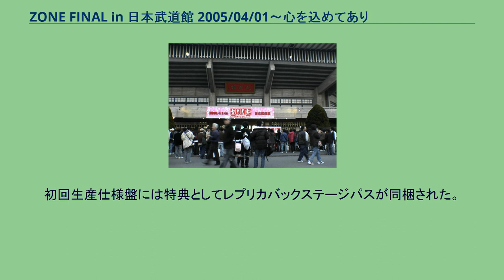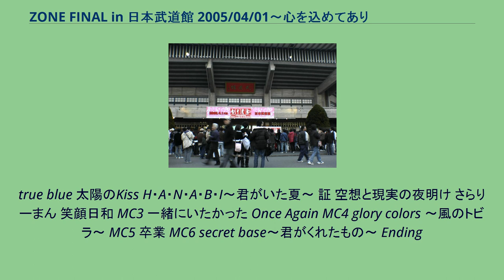ZONE FINAL in 日本武道館 2005/04/01〜心を込めてありがとう〜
『ZONE FINAL in 日本武道館 2005/04/01〜心を込めてありがとう〜』（ゾーン・ファイナル・イン・にっぽんぶどうかん・ニセンゴ・ゼロヨン・ゼロイチ・こころをこめてありがとう）は、日本のガールズロックバンド・ZONEの5作目の映像作品。
ZONEの解散コンサートが行われた日本武道館 前作『ZONE CLIPS 03〜2005 卒業〜』から1ヶ月ぶり、初のライブビデオ。
DVD盤とUMD盤で同時発売された。
2005年3月18日から4月1日に全国のホールで敢行されたライブツアー『ZONE SPRING TOUR 2005〜夏まで待てない!ZONE桜ツアー〜改め ZONE卒業コンサート』から最終日のZONE FINAL in 日本武道館公演が収録されている。
初回生産仕様盤には特典としてレプリカバックステージパスが同梱された。
Opening GOOD DAYS 大爆発 NO.1 MC1 secret base〜君がくれたもの〜 白い花 一雫 僕の手紙 夢ノカケラ… GO! Sae Zuri ROCKING 風のはじまる場所 Behind the STAGE〜バックステージ・ドキュメント〜 MC2 For Tomorrow
true blue 太陽のKiss H・A・N・A・B・I〜君がいた夏〜 証 空想と現実の夜明け さらりーまん 笑顔日和 MC3 一緒にいたかった Once Again MC4 glory colors 〜風のトビラ〜 MC5 卒業 MC6 secret base〜君がくれたもの〜 Ending